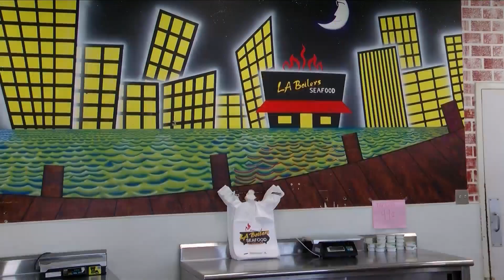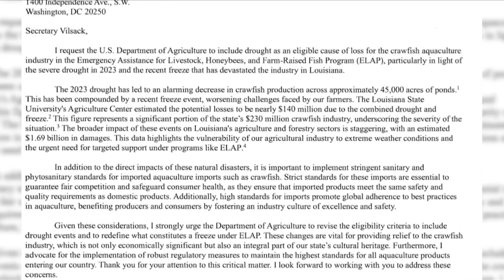Weather conditions impact crawfish prices, quantity in Louisiana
BATON ROUGE, La. (BRPROUD) — Crawfish could cost you a lot more this year. Retailers say weather conditions like the summer wildfires and January’s freezing temperatures are impacting the prices at the register.

“The biggest challenge has to be just being able to get live crawfish,” said Davon Seamster, manager of LA Boilers Seafood.

Seamster says fishermen typically catch about 30 to 40 sacks of crawfish at a time, but this year it’s a little different.

“They’re just not catching enough crawfish. They’ll have 500 traps, like 500 acres, and be bringing back like three sacks,” said Seamster.